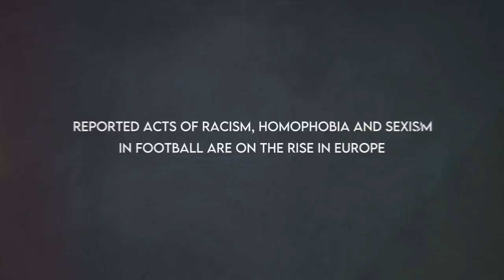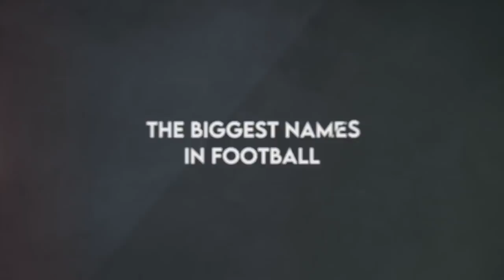OUTRAGED – Football tackles discrimination (trailer)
Outraged is a UEFA original documentary exploring different types of discrimination in football.

(available in English, German, French and Japanese)

It centres around the topic of exclusion based on ethnicity, gender, refugee background and sexual orientation. Through the personal experience of the biggest names in football, the state of discrimination in the game is examined.